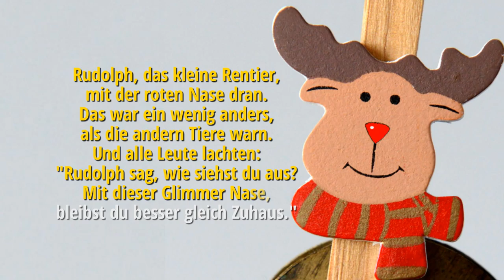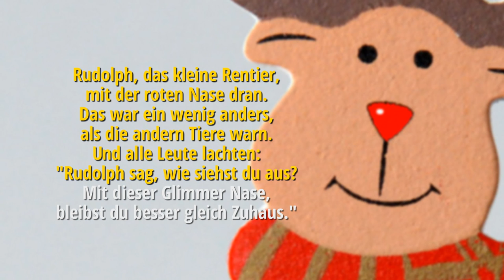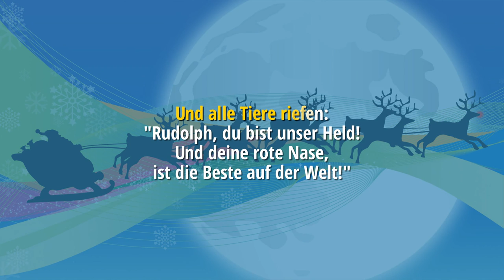Rudolph, das kleine Rentier | Deutsche Weihnachtslieder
Visit Singing Bell to download your free instrumental mp3 of "Rudolph, das kleine Rentier", as well as lyrics, music sheet, teaching ideas, a printable PDF for activities, video and much more.